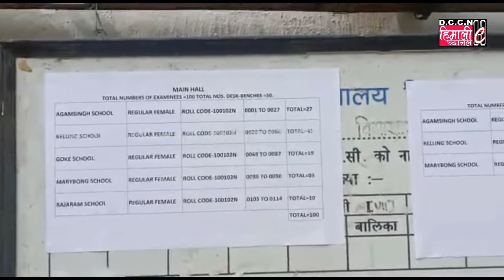Darjeeling NEWS@"Madhyamik Bijanbari 2020" Details Inside / 18.2.2020